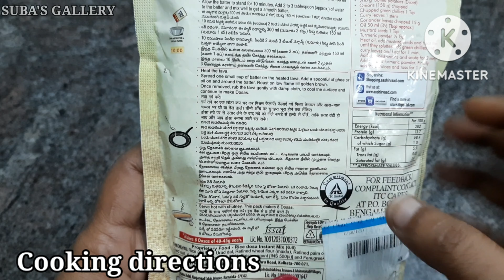Aashirvaad instant rice dosa recipe dosa dosai breakfast recipe dosa recipe dosa varieties